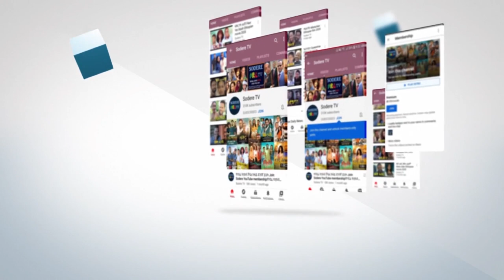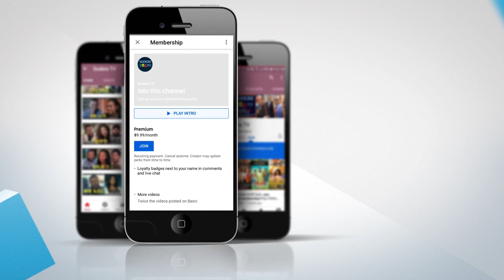የዓለም መነጋገሪያ የሆነው የኢትዮጵያውያን እስር በሳዑዲ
የሶደሬ ዩቲዩብ ቻናል ከፋይ ደንበኛ በመሆን አዳዲስ ፊልሞች ተመልከቱ። ጆይን join የሚለውን በመጫን ደንበኛ ይሁኑ። Join Sodere YouTube membership